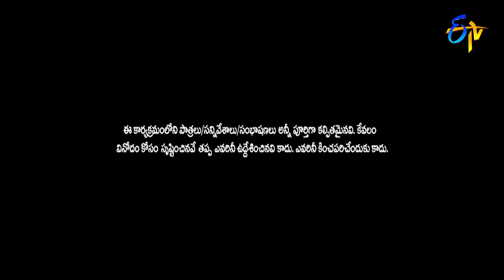All Intros | Little Hearts | Childrens Day Special Event | 13th November 2022 | ETV Telugu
Host Nirupam and Siri invite prominent celebrities and renowned artists onto the stage and commence humour along with them.